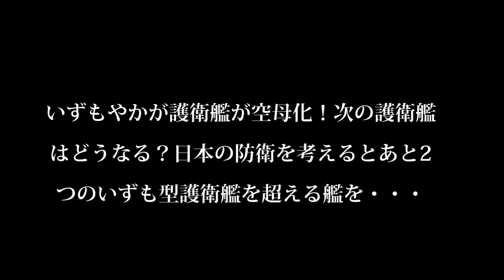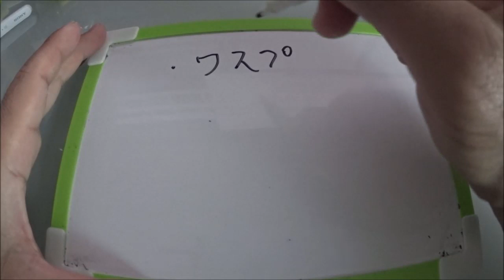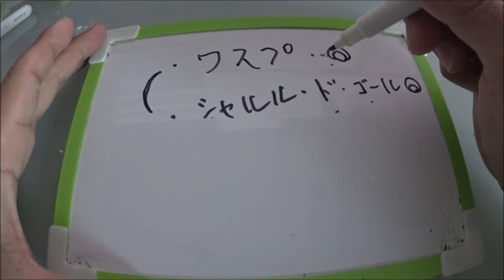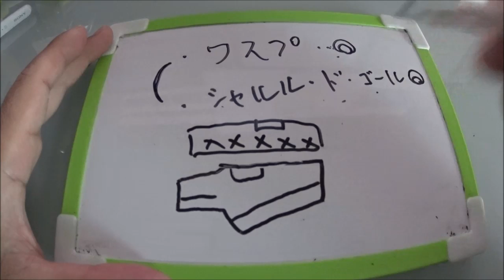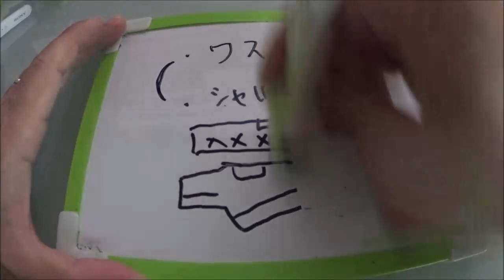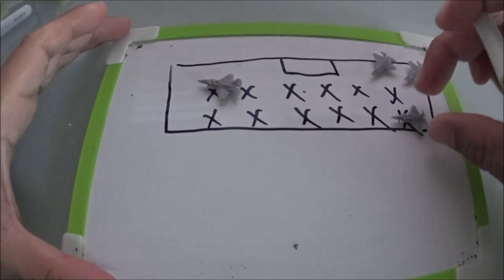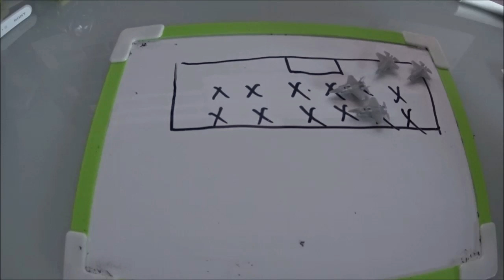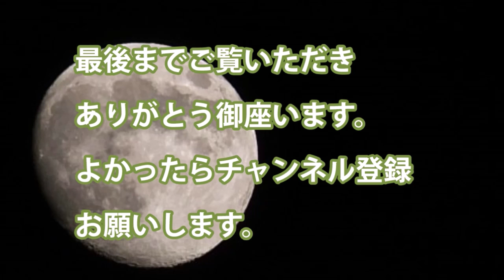いずもやかが護衛艦が空母化！次の護衛艦はどうなる？日本の防衛を考えるとあと2つのいずも型護衛艦を超える艦を・・・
関連動画
【海外の反応】日本の海上自衛隊最大の護衛艦「かが」が最終寄港地シンガポールに到着～南シナ海＆インド洋派遣任務が終了間近に
2019 呉港・護衛艦「かが」修理の為に戦艦「大和」製造の造船所にドックＩＮ

引用・転載「出典：海上自衛隊ホームページ」
引用・転載「出典：航空自衛隊ホームページ」
引用・転載「出典：陸上自衛隊ホームページ」

【海上自衛隊】「洋上の航空基地」いずも型2隻の空母化改修は2020年春以降か…F 35B導入は5～6年先になる可能性！！（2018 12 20）
【日米同盟誇示】護衛艦「かが DDH 184」にトランプ大統領と安倍首相が搭乗予定
ワスプ級強襲揚陸艦にみる護衛艦いずもの改修計画！実際にどれほどの移動基地・・・